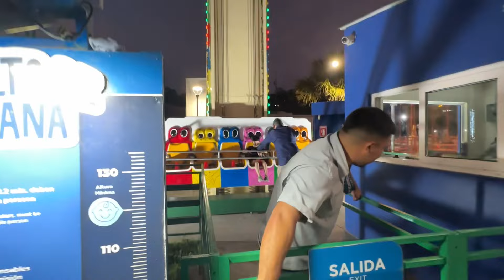😱Exploring Surf City Sunset Park,El Salvador 🇸🇻2024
Surf City in El Salvador is a popular destination for surfers from around the world. Located along the country's Pacific coast, it offers excellent waves and ideal surfing conditions year-round. With its consistent swells, warm water temperatures, and stunning beaches, Surf City has gained a reputation as a top surfing spot in Central America.

Surf City is home to several well-known surf breaks, including Punta Roca, El Zonte, and El Tunco. These breaks cater to surfers of all levels, from beginners to experienced riders seeking a challenge. The waves in Surf City can reach impressive heights, providing thrilling rides for adrenaline-seeking surfers.

Aside from its exceptional surf, Surf City also offers a laid-back and vibrant beach culture. The area is dotted with surf shops, beachfront bars, and cozy accommodations, creating a lively and welcoming atmosphere for visitors. Surfers can enjoy a variety of water activities, such as paddleboarding, kayaking, and snorkeling, in addition to the main attraction of surfing.

Surf City's natural beauty is another draw for visitors. The coastline is lined with palm-fringed beaches and rugged cliffs, providing picturesque views and stunning sunsets.